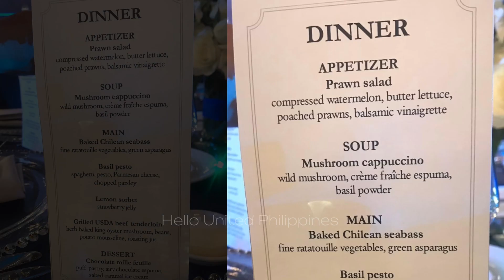Disco Theme Birthday Party ni Sen Jinggoy Estrada, Bisita sina PBBM at VP Sara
Jampacked ng mga artista, politiko at negosyante ang 60th birthday celebration ni Senator Jinggoy Estrada na ginanap sa The Tent, Solaire sa nitong Feb 17, 2023.
At siempre, spotted ang ating favorite tandem na sina President Bongbong Marcos at VP Sara Duterte. Kasama din ni PBBM ang kanyang asawang si First lady Liza Marcos. Present sa party sina, Senator Bong Revilla, Lani Mercado, Sen Robin Padilla, Ruffa Gutierrez, Anabelle Rama, Lorna Tolentino, Amy Austria, Juan Ponce Enrile, Bayani Agbayani, Martin Nievera, Manny Pacquiao, Philip Salvador, Chavit Singson, Erap Estrada at marami pang iba.

💕Good News!! YOU can be a big help by sharing *Super Thanks* on my videos and by Joining Memberships 🙏🏽